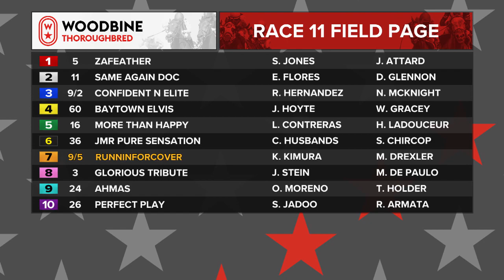Woodbine, Tbred, October 8, 2022 Race 11